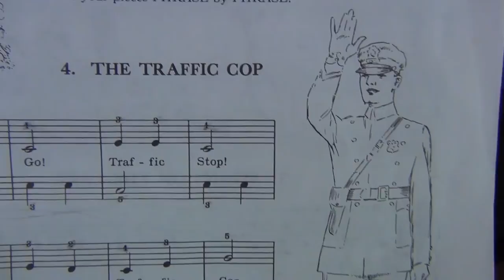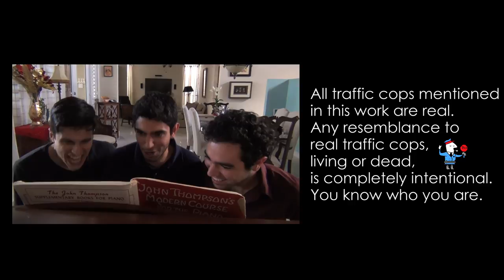Traffic Cop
This song is so stupid.